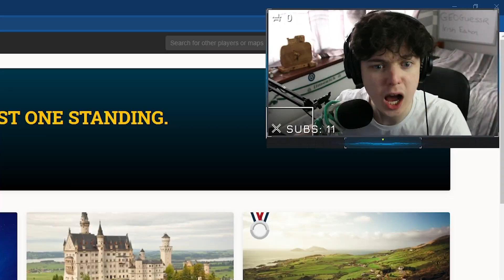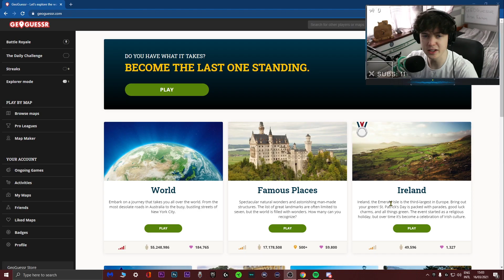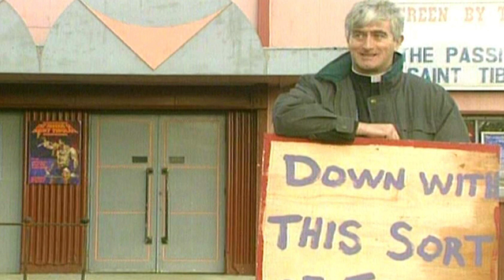GeoGuessr Ireland Edition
Geoguessr Ireland Edition 🇮🇪 👀 Irish Geoguessr

👋 Why not come watch some of the action LIVE?